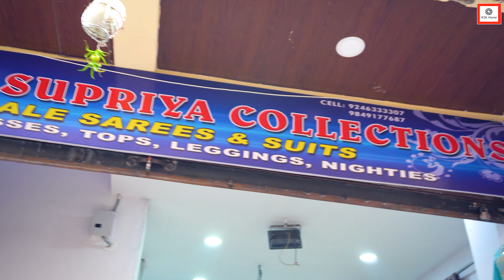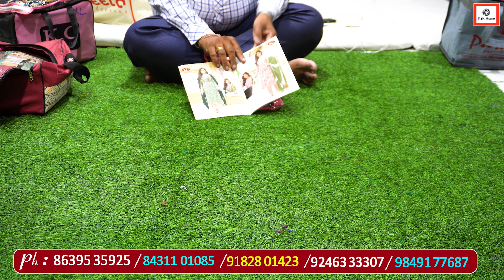ప్రీమియం పార్టీవేర్ & ఆఫీసర్ డ్రెస్సెస్ Rs.85/- Only | Trending Dresse Collection Wholesale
𝗦𝗨𝗣𝗥𝗜𝗬𝗔 𝗖𝗢𝗟𝗟𝗘𝗖𝗧𝗜𝗢𝗡𝗦
𝗪𝗵𝗼𝗹𝗲𝘀𝗮𝗹𝗲 𝗦𝗵𝗼𝗽𝘀
𝟮𝟭-𝟭-𝟰𝟴𝟳,𝗟𝗮𝗻𝗲 𝗼𝗽𝘀𝘁 𝗛𝗶𝗴𝗵𝗰𝗼𝘂𝗿𝘁, 𝗚𝗮𝘁𝗲 𝗡𝗼-𝟱,
𝟮𝗻𝗱 𝗹𝗲𝗳𝘁, 𝗥𝗶𝗸𝗮𝗯𝗴𝘂𝗻𝗷,𝗣𝗮𝘁𝘁𝗲𝗿𝗴𝗮𝘁𝘁𝗶 𝗛𝘆𝗱-𝟬𝟮

మా 𝗔𝗦𝗞 𝗠𝗲𝗱𝗶𝗮 ఛానెల్ ద్వారా  మీ షాప్ లేదా బిజినెస్ ని ప్రమోట్ చేసుకుని మీ వ్యాపారాన్ని మరింత అభివృద్ధి చేసుకోండి..